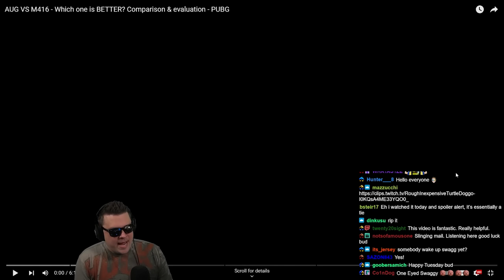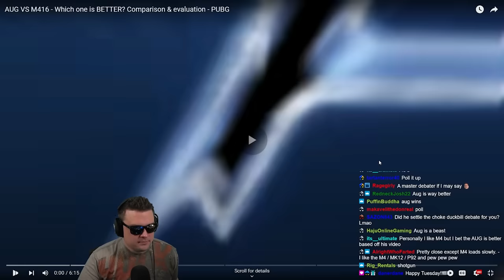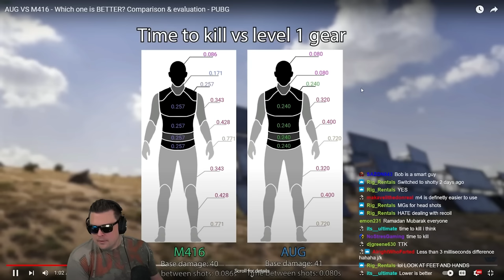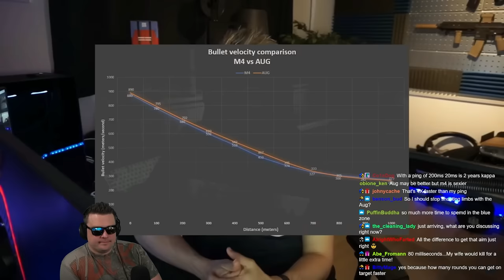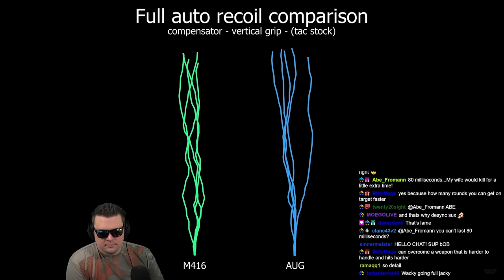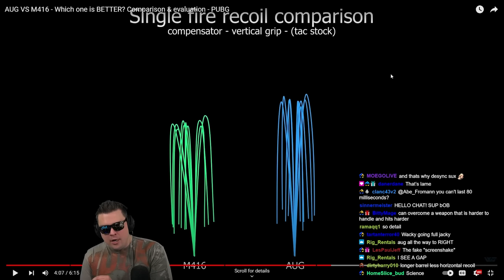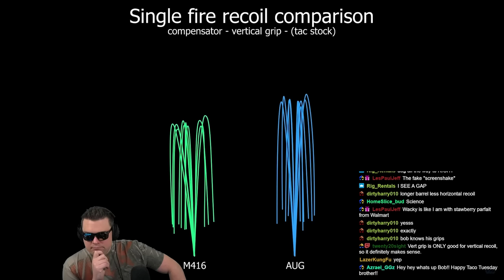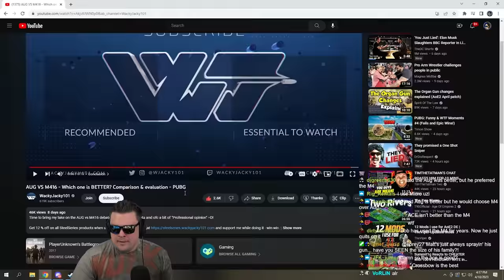AUG vs M416 - Which One Is BETTER?! - HollywoodBob REACTS! - PUBG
This time Bob is taking a look at the WackyJacky101 test of the Aug vs the M416, to find out which one really is better in PUBG!